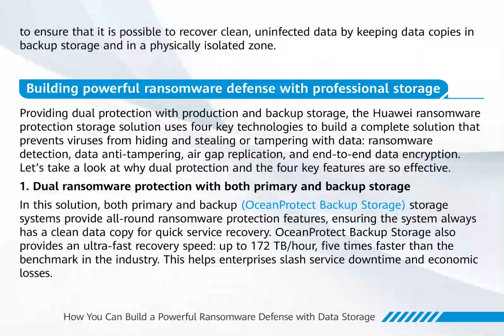How You Can Build a Powerful Ransomware Defense with Data Storage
Cybercriminals won't inform you before hacking into your systems. Explore how Huawei RansomwareProtection Storage Solution safeguards your business from ransomware